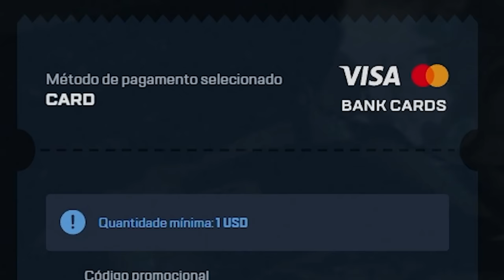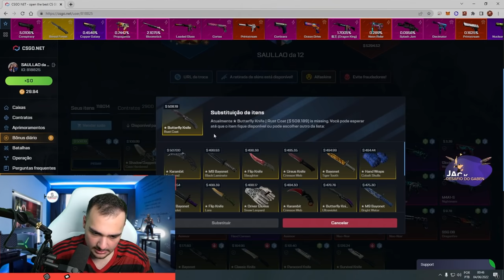Ganhei a BUTTERFLY mas recebi uma KARAMBIT